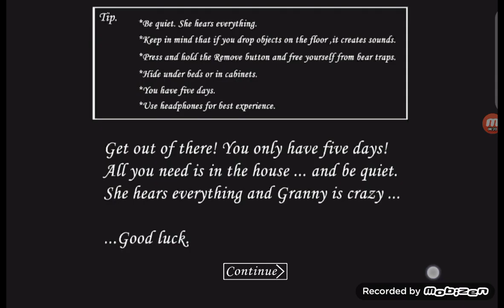granny extreme mode nightmare mode ⚠️ scary